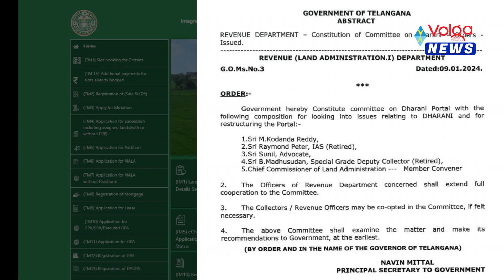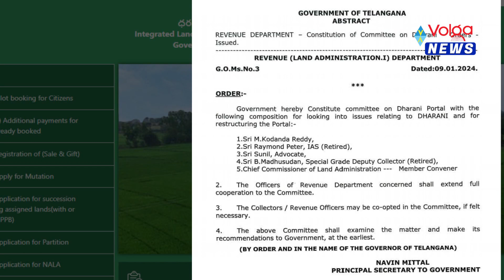ధరణి సమస్యలపై రేవంత్ సర్కార్ కీలక నిర్ణయం | CM Revanth Reddy About Dharani Portal | Volga News